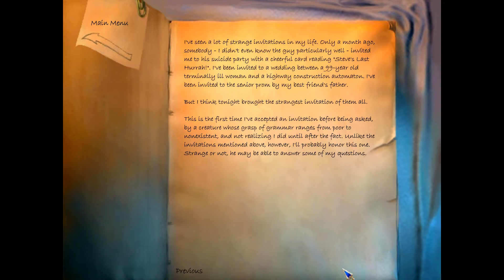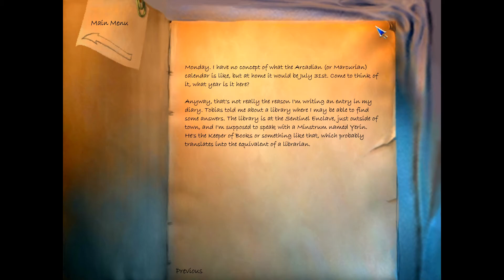Let's Play The Longest Journey - Part 18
The Longest Journey (Bokmål: Den Lengste Reisen) is a magical realist point-and-click adventure video game developed by Norwegian studio Funcom for Microsoft Windows and released in 1999.

The game was a commercial success, with sales in excess of 500,000 units by 2004, and was acclaimed by critics. An iOS version was released on October 28, 2014.